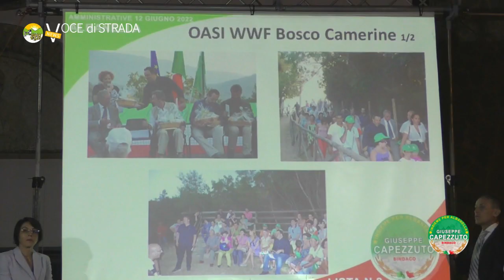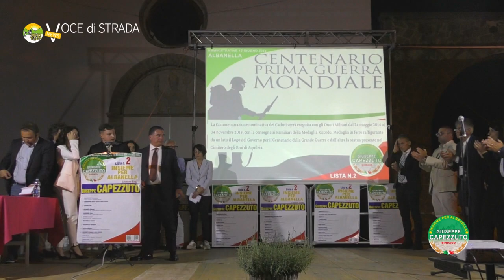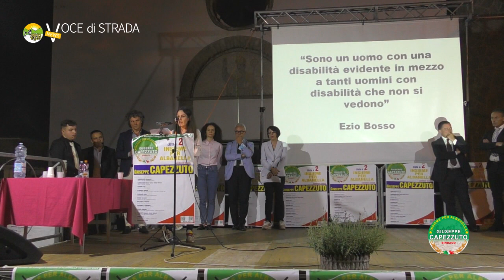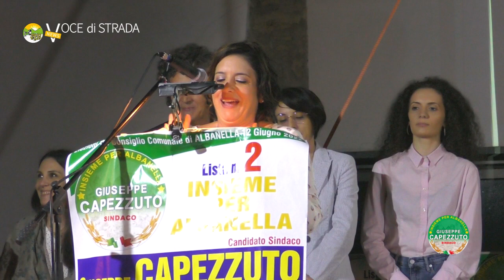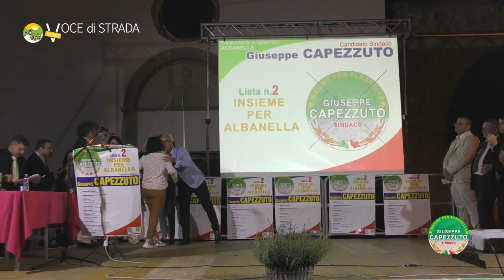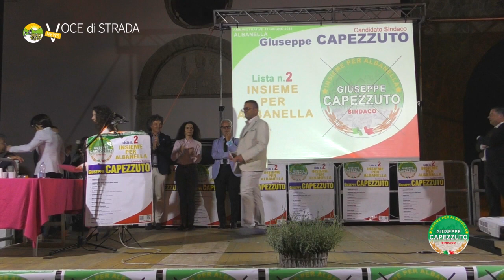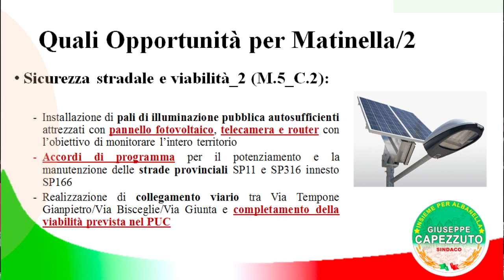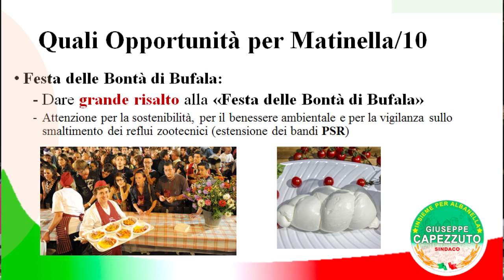Albanella, Comizio candidato sindaco, Giuseppe Capezzuto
Comizio nella frazione di Matinella della Lista N.2 capeggiata dal candidato sindaco Giuseppe Capezzuto.